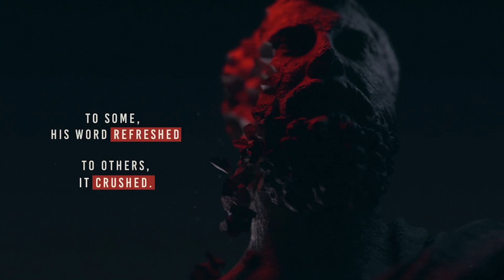Revelation - Week 4 - Mauldin Campus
Revelation
Pat Gillen
Upstate Church Mauldin